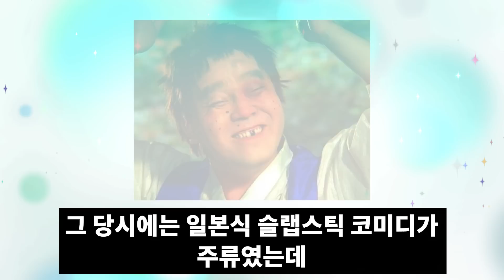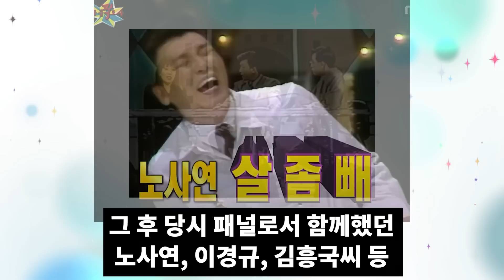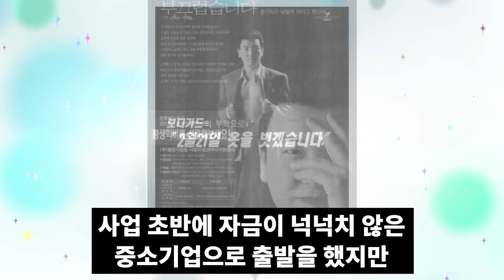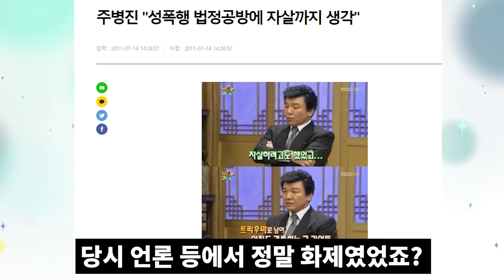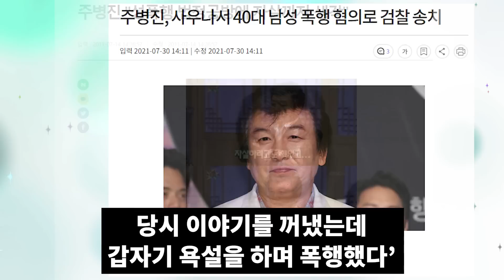주병진 개그계의 신사, 그가 아직 미혼인 이유?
주병진
시대를 풍미하였던 개그계의 신사
그의 파란만장한 일화들